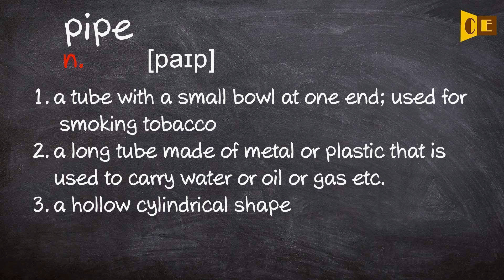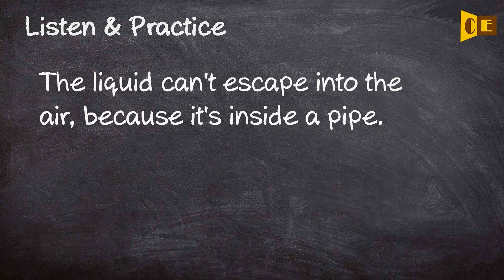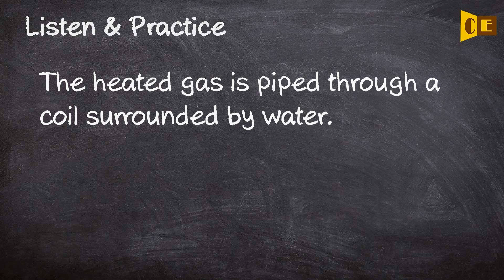Pipe Pronunciation, Paraphrase, Listen & Practice